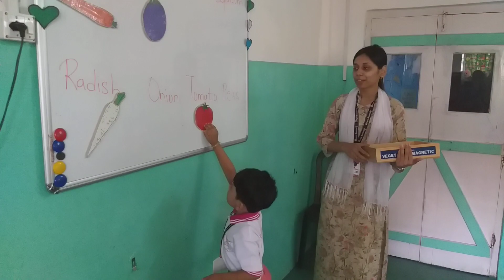IDENTIFICATION OF VEGETABLES .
A fun session where children were taught why vegetables are good for health and they were called one by one to match the vegetables pictures with their respective names.